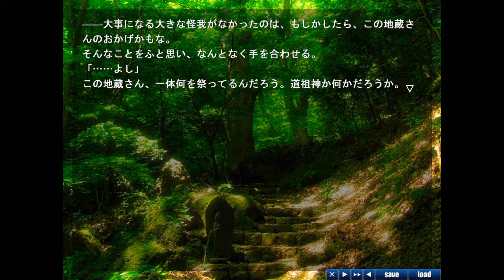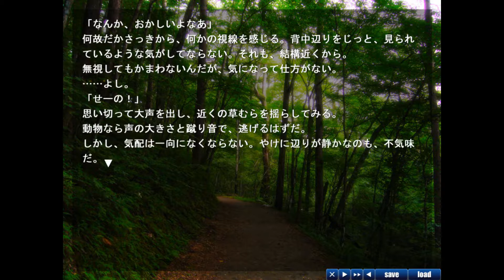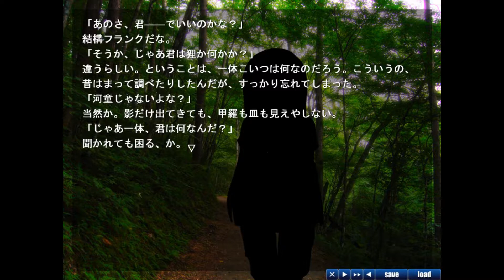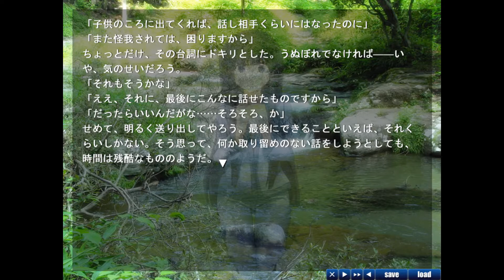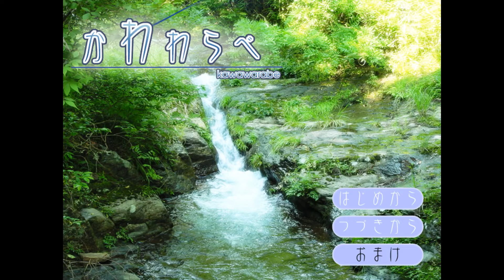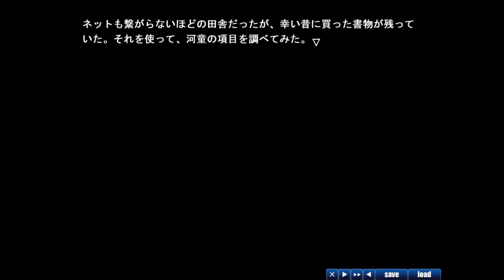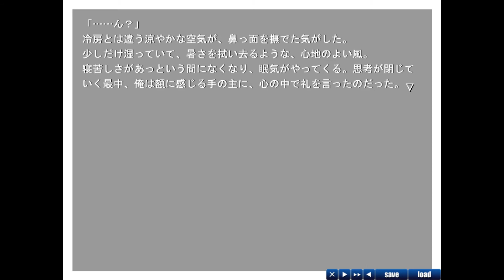かわわらべ 実況プレイ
『底原明』様制作のフリーノベルゲーム『かわわらべ』の実況プレイです。

泣いてしまう作品ではありませんが少し物悲しい気持ちになる作品でした。
「化生」は「けしょう」と読むんですね。